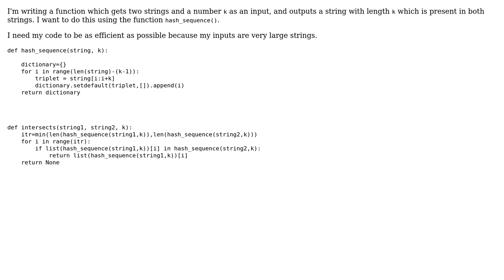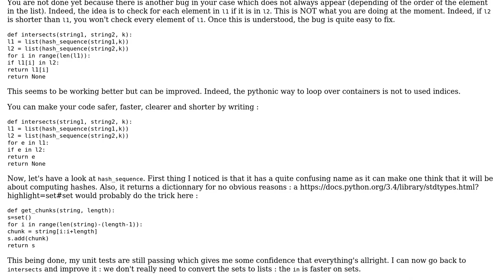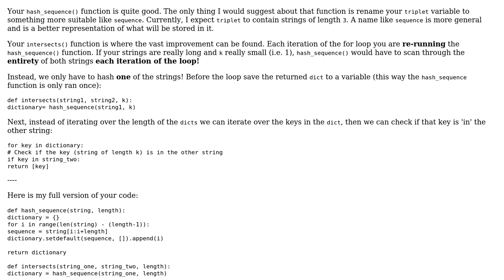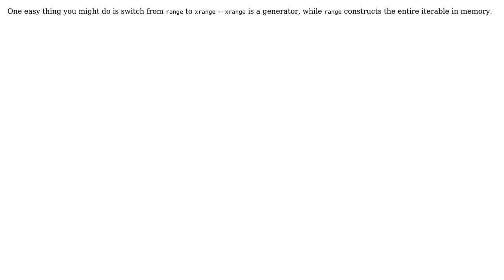Code Review: How can I optimize this hash string function? (3 Solutions!!)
Code Review: How can I optimize this hash string function?

With thanks & praise to God, and with thanks to the many people who have made this project possible! | Content (except music & images) licensed under CC BY-SA | Music | Images & others | With thanks to user user3369309 user SylvainD user LiavK user Jamal user BeetDemGuise and the Stack Exchange Network Trademarks are property of their respective owners. You are responsible for your own actions.